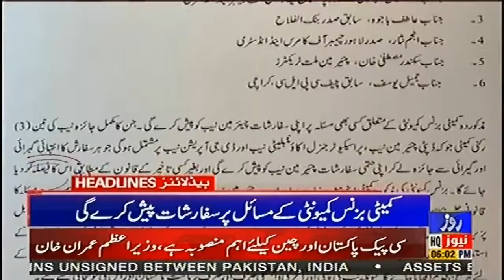Roze News Headlines || 06:00 PM || 21 Oct 2019